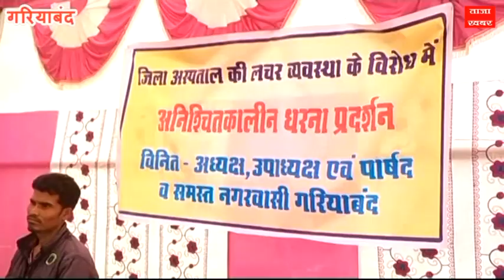धरना प्रदर्शन कितना जायज कितना नाजायज, ताजा खबर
पत्रकार कृष्ण कुमार